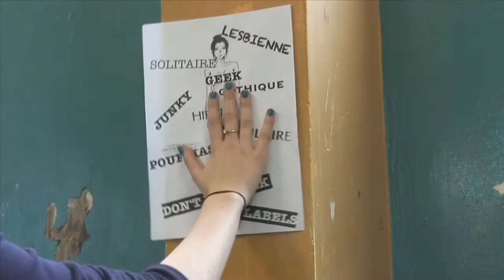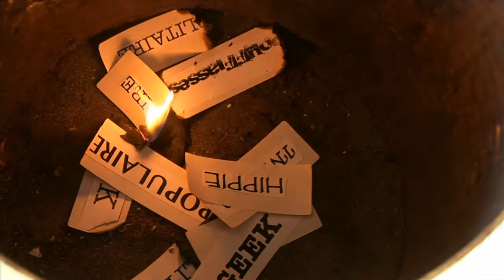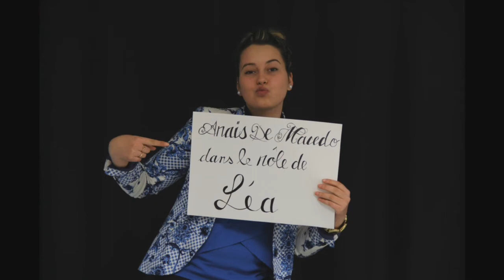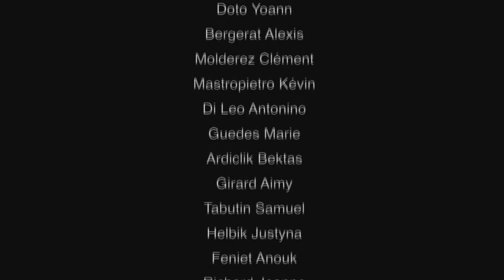Don't Let Talk The Labels (2 prizes won)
First Short movie!!

Synopsis:
Emily is a new girl at school. And she immediately notice something strange. In this school, Everyone have a labels with a word on it, on the face. Lea, the queen of the school, come to see Emily and stick her a label with the word "lonely" on it. Now Emily is put in a category. But she's not ready to give up and She will do everything to silence these prejudices.